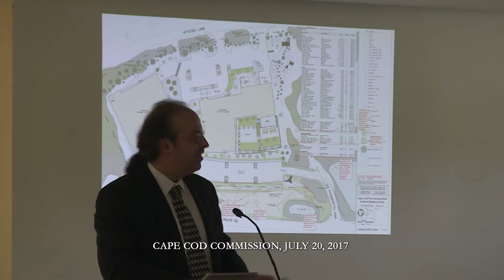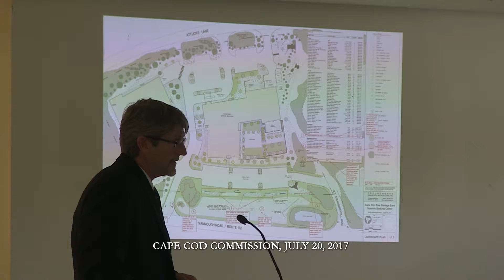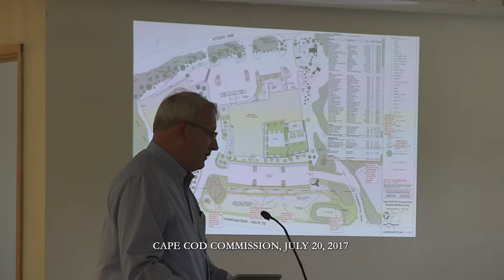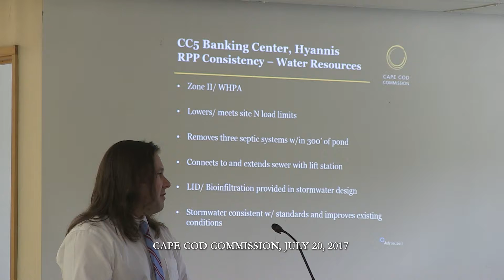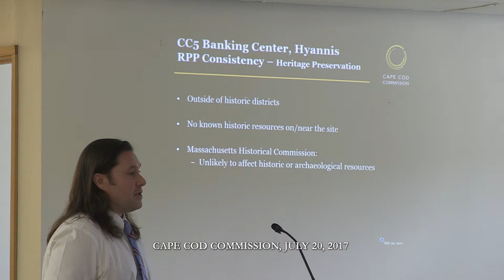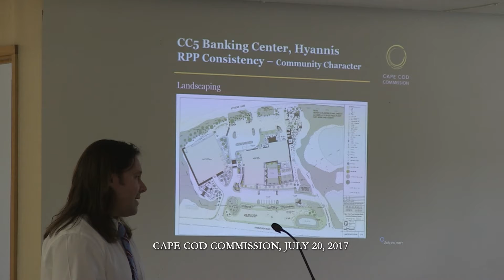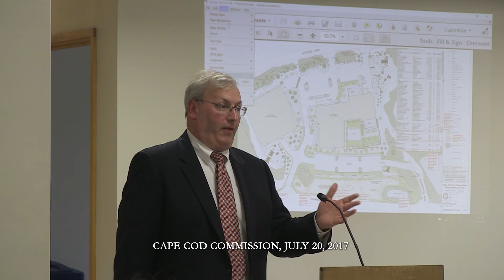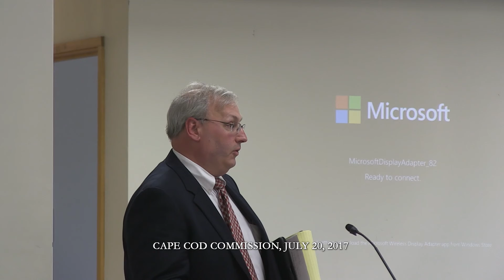July 20, 2017 Cape Cod Commission Meeting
The proceedings of the July 20, 2017 Cape Cod Commission Meeting